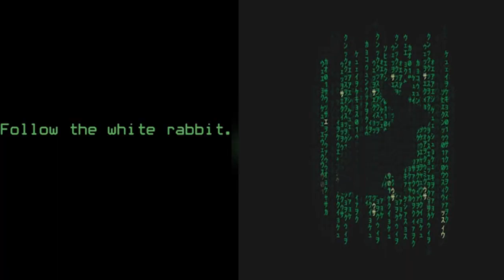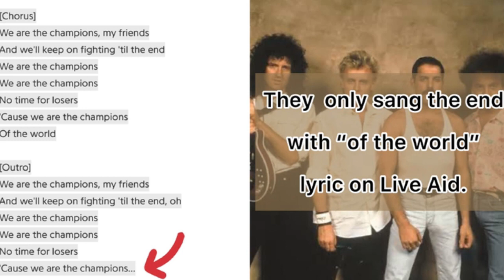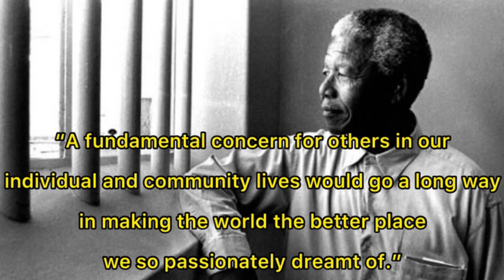SINAV TALKS | BURSA DEMİRCİ SINAV KOLEJİ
DEMİRCİ SINAV KOLEJİ

ZEYNEP IRMAK ÖZCAN